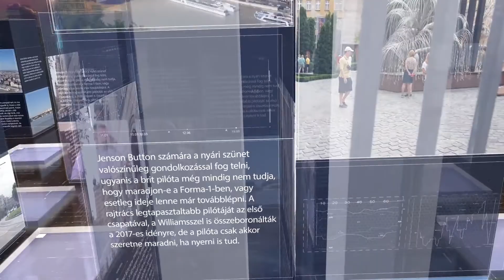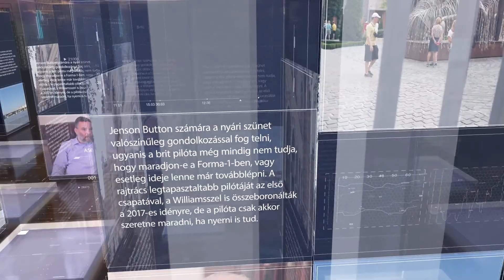PIRKADAT Breuer Péterrel: Dr. Kis-Benedek József